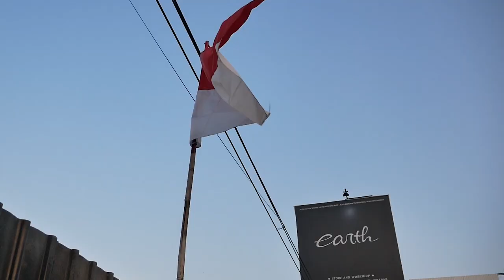GARAGE TOUR EARTH AUTOCONCEPT DAN PROJECT YANG AKAN SELESAI DI TAHUN 2020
HELLO GUYS, DI VIDEO KALI INI KAMI MENUNJUKAN SEISI BENGKEL KAMI DAN APA SAJA YANG AKAN KAMI SELESAIKAN TAHUN 2020, KIRA-KIRA APA SAJA YA? YUK GUYS KEPOIN